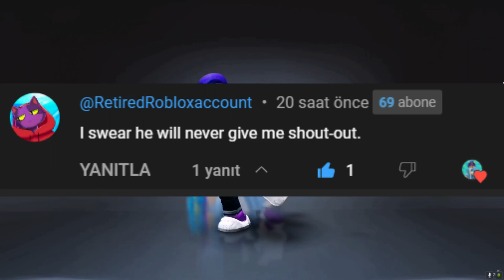GET THIS ROBLOX FREE ITEM 😍🤑 2023